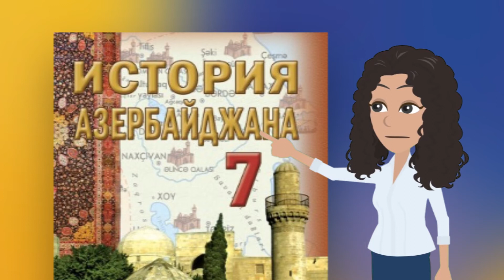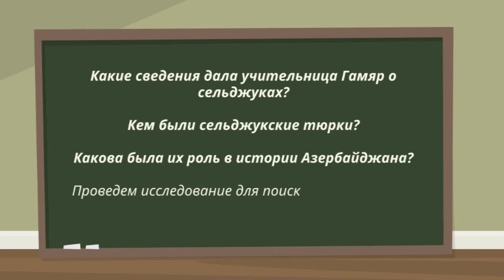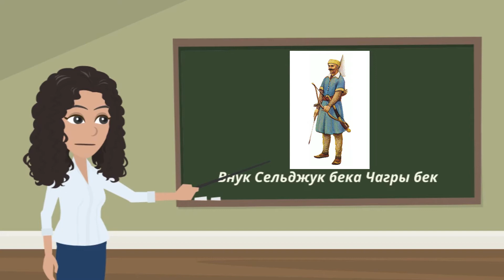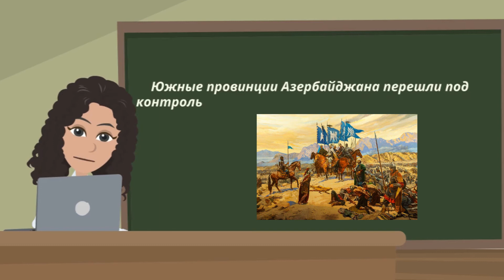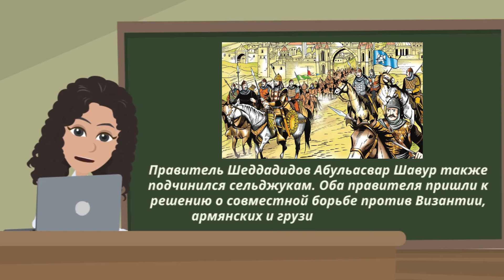История Азербайджана.7 класс. 11 параграф. ОГУЗО-СЕЛЬДЖУКСКИЕ потоки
Новые тюркские потоки в Азербайджан. С древних времен на территории Азербайджана проживали тюркские племена. Эта страна была родиной многих тюркских племен, в том числе и огузов. В период ослабления Халифата в Азербайджане еще более усилился исламо-тюркский этнополитический фактор.